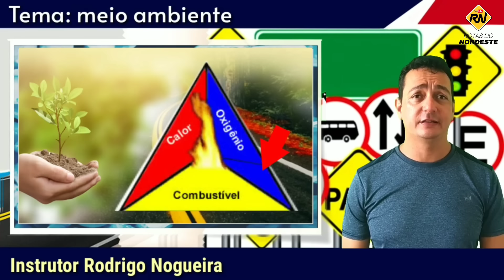A rodovia mais perigosa do país, a temida BR-251, vejam o real perigo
Link para acesso ao curso de (direção em rodovias, segurança e planejamento para viagens).

Obrigado por ajudarem o canal, tenho certeza que vocês não Irão se arrepender do curso.

👉Me chamo Rodrigo Nogueira, sou promotor da Paz nas estradas, e sejam todos bem-vindos ao meu canal.
✔Pagina oficial Rotas do Nordeste.

#️⃣hashtags relacionadas ao conteúdo.

1.
2.
3.
4.
5.
6.
7.
8.
9.
10.
11.
12.
13.
14.
15.
16.
17.
18.
19.
20.
21.
22.
23.